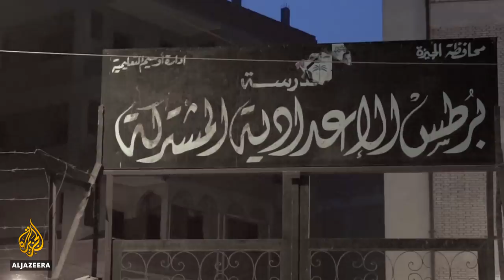Egypt's Women Street Sellers | Documentary | Al Jazeera World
The stories of five Egyptian village women supporting their entire families by selling local produce in the markets.

This film focuses on the daily lives of five Egyptian village women who are driven by the need to provide for their children and families by selling local produce in the street markets across the country. It provides an insight into the women’s daily struggle to survive and the sacrifices each of them makes to sustain their livelihoods, just above the poverty line.